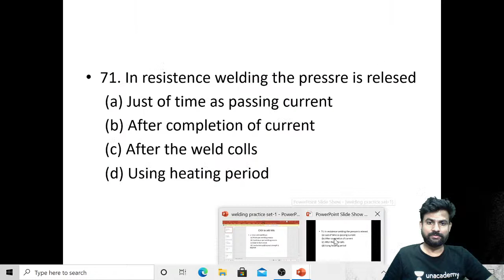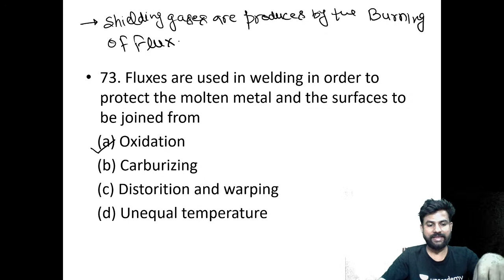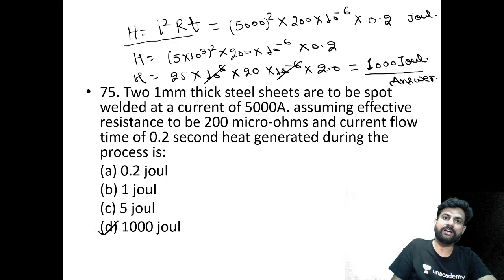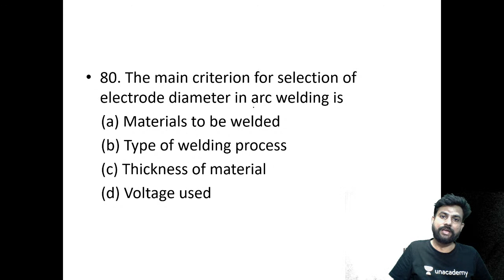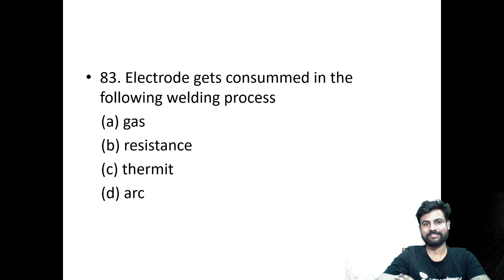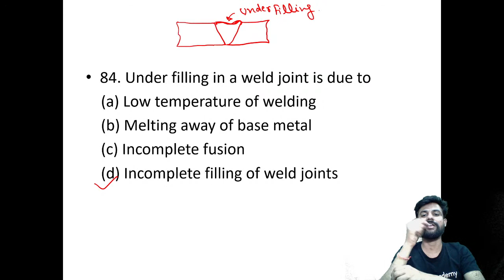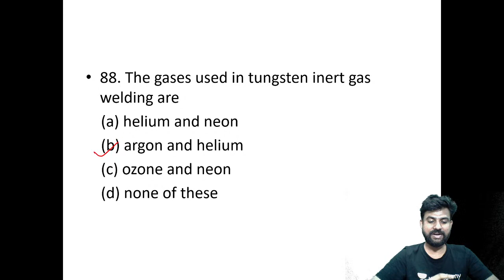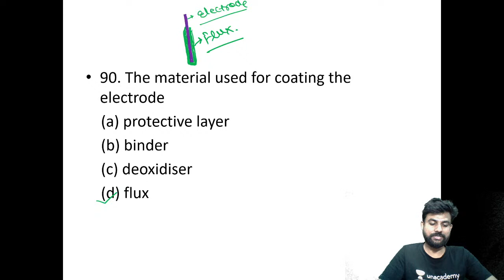8:00 PM - SSC JE, GATE & ESE | ME by Narendra Sharma | Manufacturing Process | Welding (MCQs)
Welcome to wifistudy - Engineering Exams YouTube Channel. Boost your exam preparation for all central and state-level Engineering related Selection Commission competitive examinations with India's most trusted online education platform.

Here, we will endow you with live classes for UPPCL , UPRVUNL , RLY , BSPHCI , ESE ,GATE ,& SSC-JE etc.

wifistudy - Engineering Exam is a part of the Unacademy Group.

8:00 AM : Mechanical Engg by Narendra Sharma
12:00 PM : Civil Engg by Akshay Patel
3:00 PM :  Manufacturing Engg by Prakash Chandra
5:00 PM :  ITI Electrician by Ramveer Rajput
6:00 PM :  Manufacturing Engg by Shahpar Ayaz
7:00 PM :  SSC JE Mechanical Engg by Shahpar Ayaz
08:00 PM : Mechanical Engg. by Narendra Sharma
09:00 PM : SSC JE Electrical Engg by Ratnesh Pandey

1. One Subscription, Unlimited Access
2. Learn from your favorite teacher
3. Real time interaction with teacher
4. You can ask doubts in live class
5. Limited students
6. Download the videos & watch offline